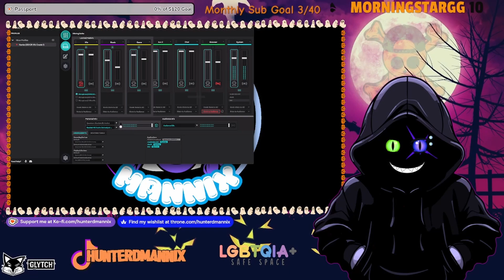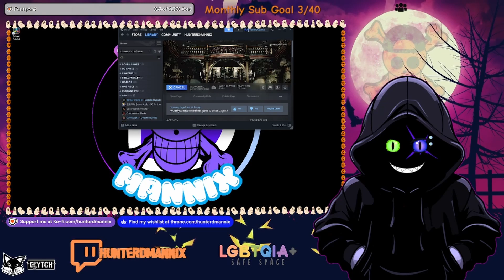Resident Evil HD Remastered: Episode 1: Enter the Mansion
Playthrough of the 1st installment of the highly sot after Zombie franchise Resident Evil! We follow the adventures of the heroine Jill Valentine as herself and other members of S.T.A.R.S enter a mansion in the woods what awaits them no one knows!!!